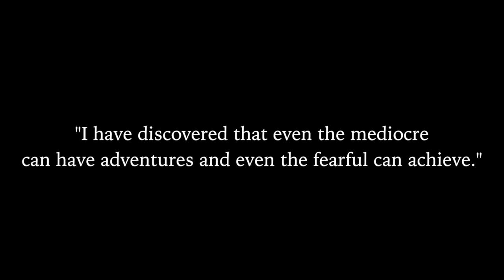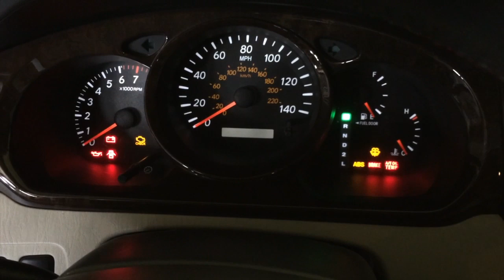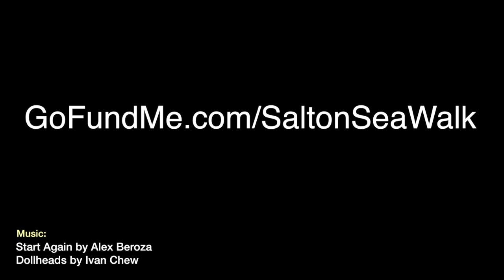Salton Sea Walk 2015 Trailer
| Preparing to walk around the 116 mile shoreline of Salton Sea will take over 1 year of preparation.  At least 25 scouting and mapping trips to Salton Sea, practice walks on the shore, acclimating to the extreme temperature and humidity, and mental preparation.
This video 'trailer' gives a taste of what it takes.